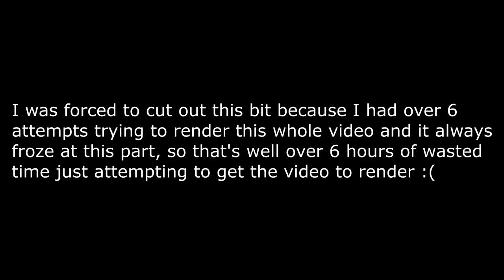Taking Another Look At Yakuza's Top Dynamic Intros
After many failed attempts of rendering this video, it's finally here. Hope you guys enjoy watching this :) Which dynamic intros do you like most?
Special thanks to Hannya Tier members: MiyuRon, Kaizer Redgrave, Rufus, when idiots play games together, Lisa Medcalf, Kei Naoyuki, Dylan Ridings, Epic Booch, Reaszun, Jago Majima, Eks2009 and Mrdevil Gaming.